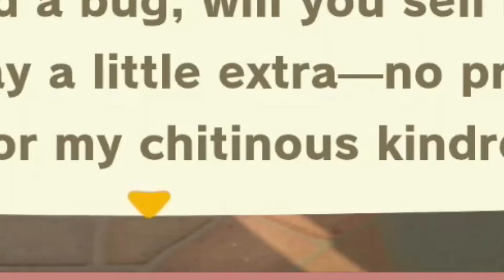I finally visited her island!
After asking for a chance for me to visit her island for the longest time, Kels finally got her wish!